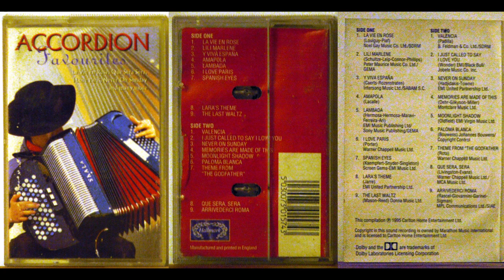Accordion Favourites (compact cassette dump)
0:00 Side 1
29:27 Side 2